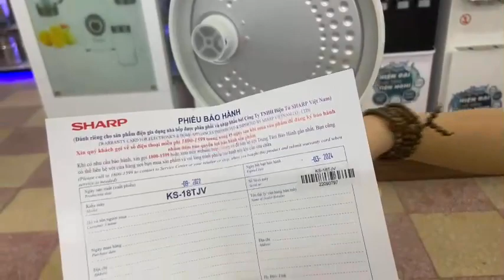Bóc hộp Nồi cơm điện 1.8L SHARP KS18TJV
Nồi cơm điện 1.8L SHARP KS18TJV